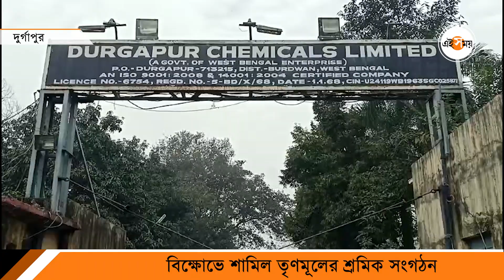Durgapur Chemicals Limited: সরকারি কারখানায় অস্থায়ীদের ছাঁটাই কেন! প্রশ্ন শাসক ইউনিয়নের| Ei Samay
রাজ্য সরকারের দুর্গাপুর কেমিক্যালস লিমিটেড (ডিসিএল) কারখানায় অস্থায়ী কর্মীরা তাঁদের কর্মসংস্থান সুনিশ্চিত করতে বিক্ষোভ দেখাল শনিবার। তৃণমূল শ্রমিক সংগঠন সমর্থিত প্রায় ২১৪ জন কর্মী কারখানা গেটের সামনে বিক্ষোভ দেখাতে থাকেন বলে জানা গিয়েছে। বিক্ষোভকারীদের অভিযোগ যে, কারখানা কর্তৃপক্ষ অস্থায়ী কর্মীদের নতুনভাবে কর্মসংস্থান দেওয়ার বিষয়ে কার্যত উদাসীন। দেখুন সেই ভিডিয়ো।